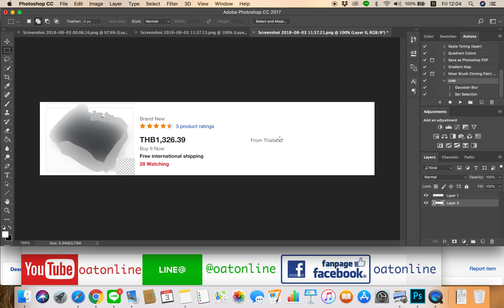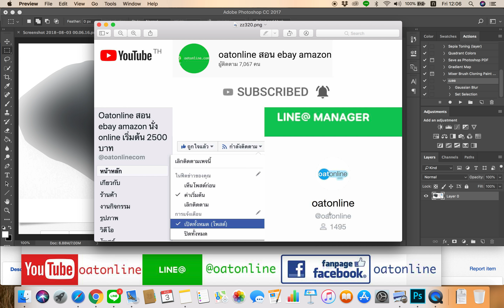ของไทย หาไม่ยากขาย ราคางาม บน eBay อันนี้ให้สมาชิก ราคาขายดี